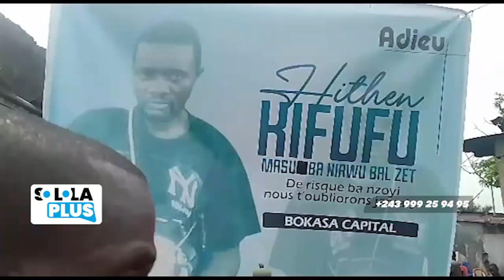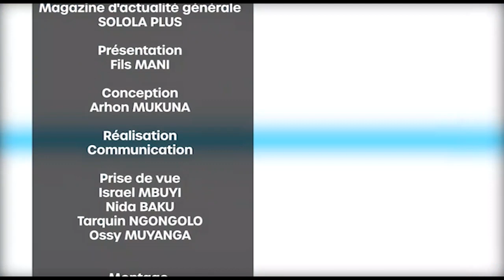MAG: SOLOLA PLUS " INSÉCURITÉ ELEKI NA KINSHASA NA KIMBANSEKE POPULATION ELELI MAKASI "